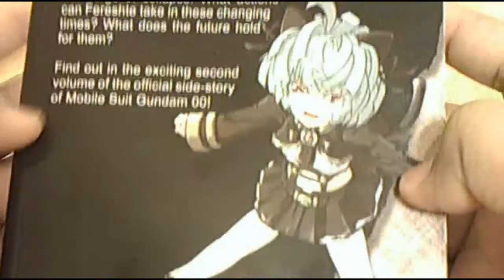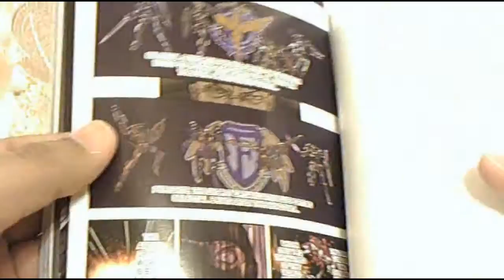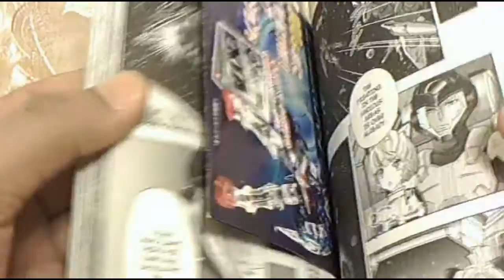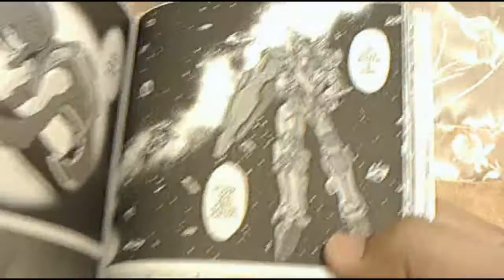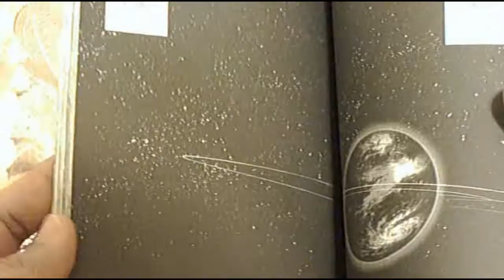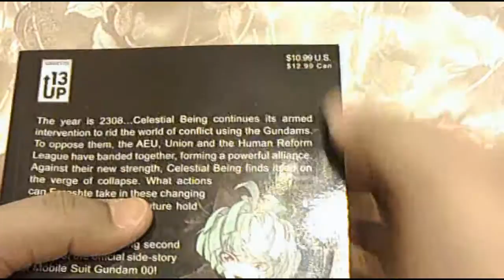Gundam 00F Volume 02: Gundamcast Manga Review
A good read, and good refrence material. Can't wait for volume 3, since I don't know what's gonna happen next.